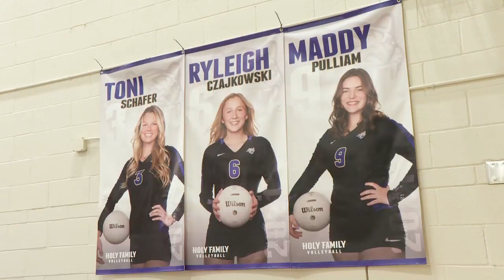A High School Volleyball Player In Broomfield Has Been Sidelined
A student transferred schools to be able to return to in person learning but due to a CHSAA rule will now not be able to play volleyball at all this season.